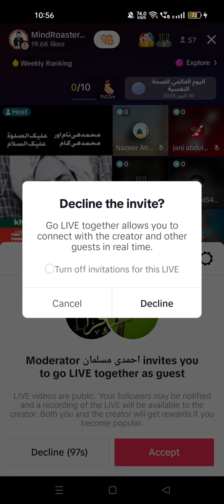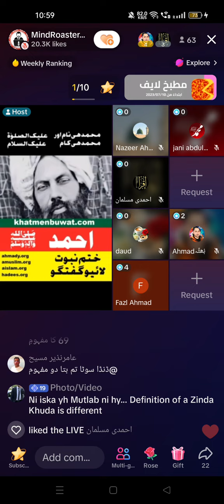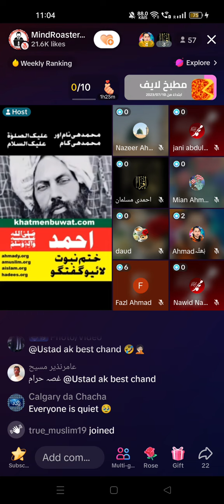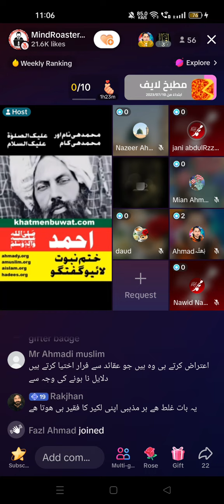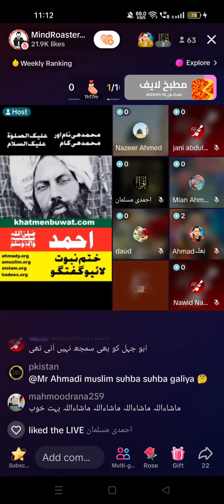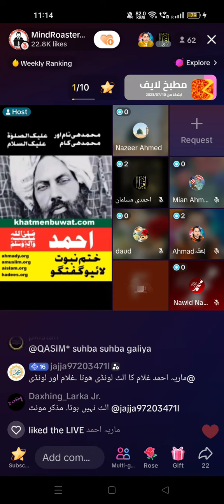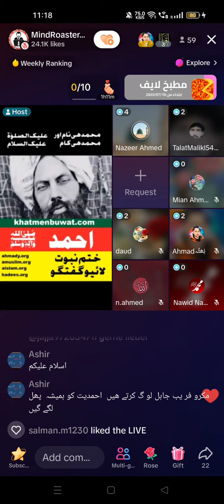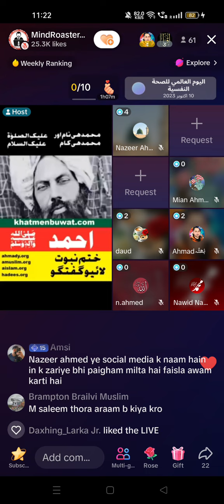qadyani manazra harnay ke baad